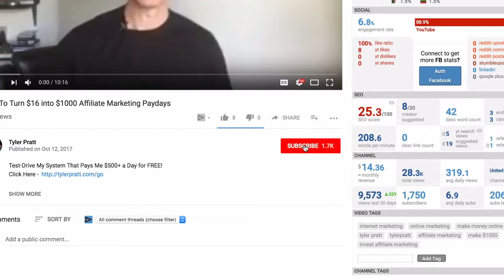How To Setup Facebook Ads That Work For $500+ Days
All the Shopify videos you need to see to start making Millions with your own Shopify website.